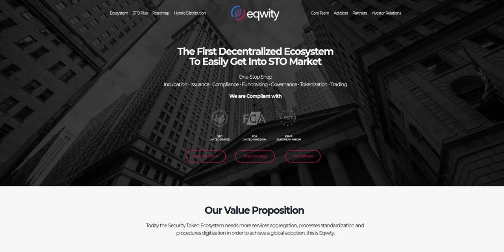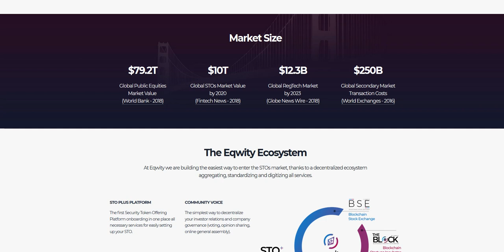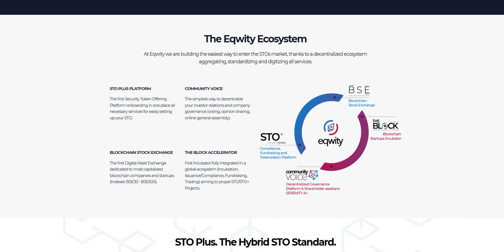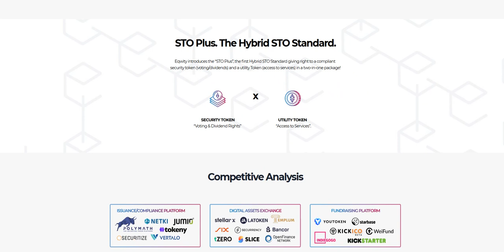Eqwity Обзор Проекта Часть 1